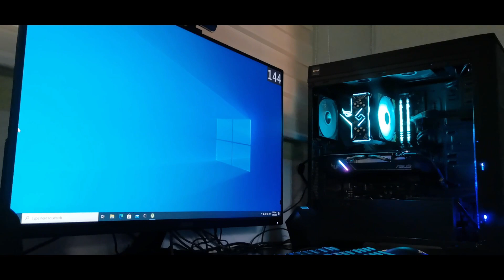DEEPCOOL GAMMAXX GT RGB CPU COOLER INSTALLATION PART 2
This is part 2 of the installation process of the DEEP COOL GAMMAX GT RGB CPU COOLER. I sincerely hope you enjoyed and have learned something from the video. The video is taken on a mobile phone and I am still learning how to edit so pardon me for the quality.